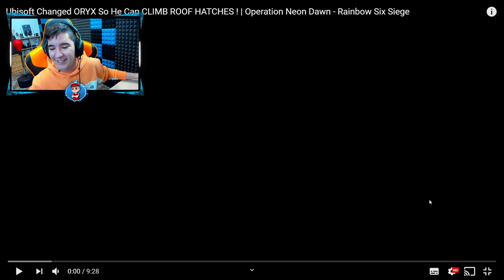El BUFF QUE CAMBIARÁ a ORYX en R6... - Pablotas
► ¡Sígueme!